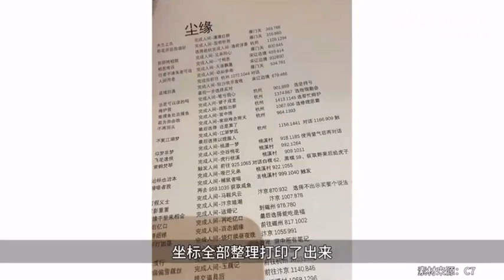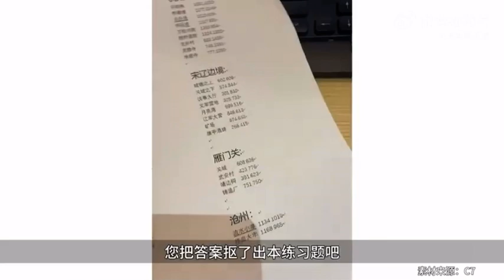Let's assess the internet's gaming prodigies.